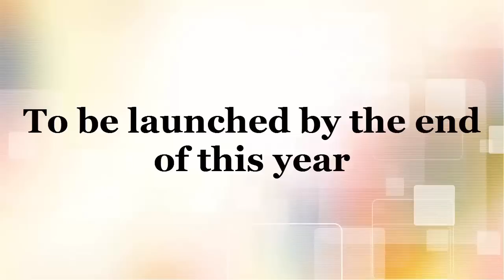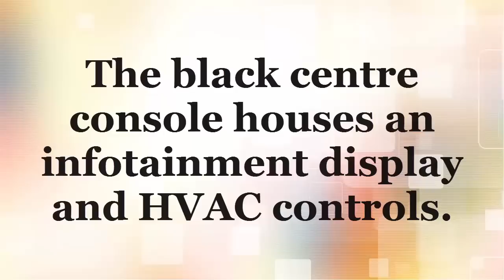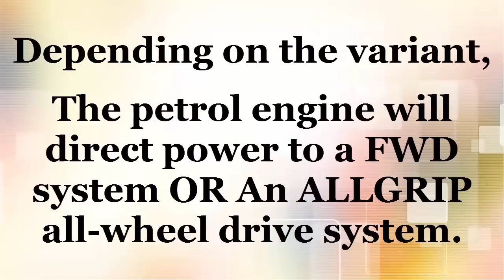Maruti Grand Vitara India Launch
Maruti Grand Vitara  Launch